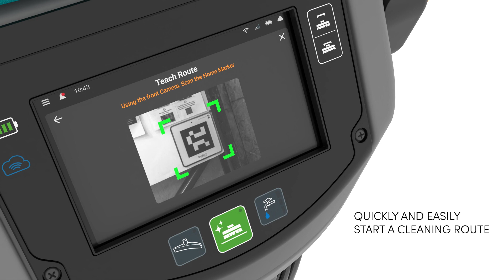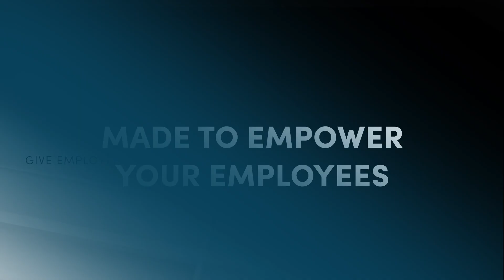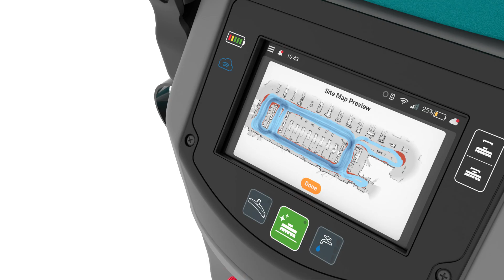X4 ROVR Robotic Scrubber Overview | Autonomous Floor Cleaning Machine | Tennant Company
Introducing the latest innovation in commercial cleaning - the X4 ROVR autonomous floor cleaning machine! X4 ROVR offers greater maneuverability and is specifically designed for operation in smaller spaces in retail, education, healthcare and other facilities.

Join the cleaning revolution today and experience the ultimate convenience of autonomous floor cleaning.

The X4 ROVR robotic floor scrubber-- our most nimble floor cleaning robot-- is equipped with state-of-the-art sensors and intelligent navigation systems, allowing it to seamlessly navigate around obstacles and efficiently cover every corner of your space.

With its user-friendly interface, cleaning the floors of your facility has never been easier. Simply program the X4 ROVR with cleaning routes and free up your staff's time for more important tasks.

Clean more of your facility autonomously with X4 ROVR’s compact design. Built for autonomous floor cleaning from the ground up, X4 ROVR was thoughtfully designed for maneuverability and optimized for productivity. Plus, its 3D LiDAR and enhanced computer vision provides more intelligent navigation, paired with a right-sized design that enables you to clean your space, anytime, morning or night.